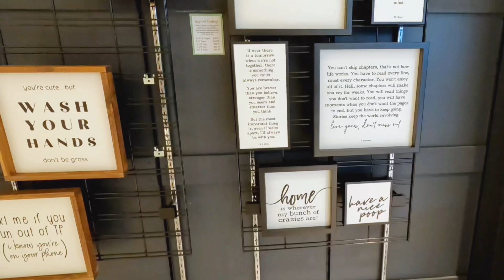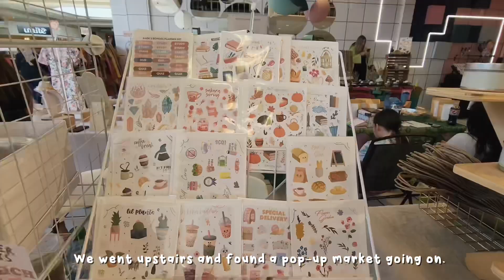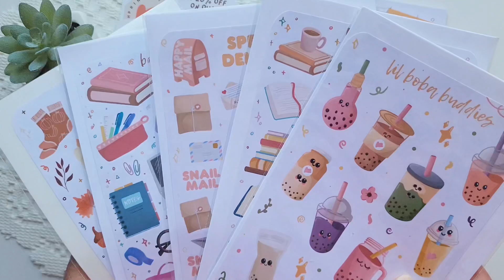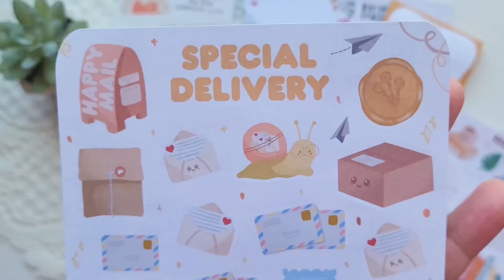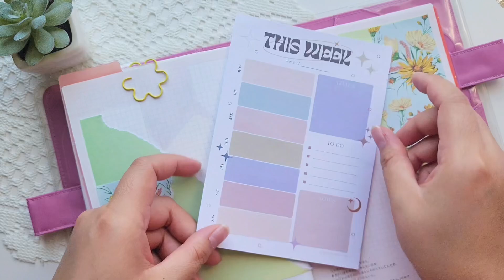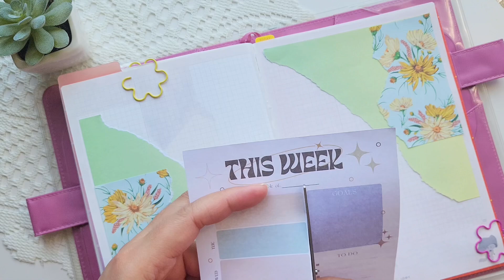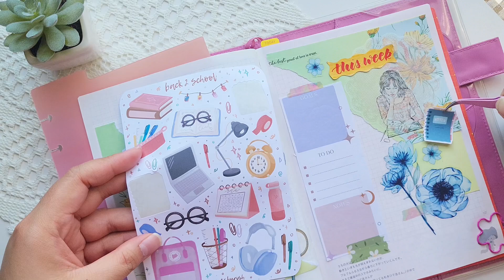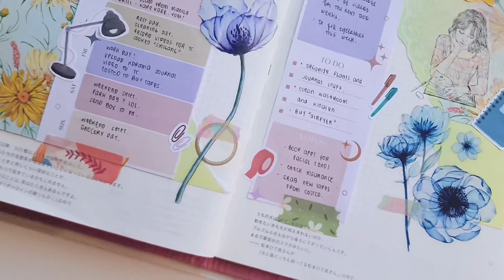Journal with me 🌼 | Stationery Shopping | Haul | Chill Saturdate🧋💕| Mall Pop Up Market 🫶🏻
Hey everyone! 🌟
In this video, I'm sharing how I spent my relaxing Saturday – my day off! I started with a fun stroll through the mall, browsing for some new stationery. To my surprise, I stumbled upon a cute pop-up market where I picked up some cute stickers and washi tapes! 😍

Afterward, I filmed a little stationery haul to show you everything I got. And of course, I had to put my new finds to good use by creating a fresh weekly journal spread. 📝✨

**Adjust Video Quality for better viewing :)

Video was taken using Samsung s22 Ultra and Go Pro Hero10